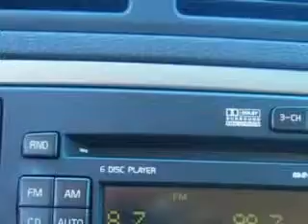2006 Volvo S60 R Fantasy Auto Sales Inc Phoenix, AZ 85020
Volvo S R Imagine driving this  Titanium Gray Metallic   Volvo S60 R 4 Dr Sedan AWD, equipped with a 5 Cylinder engine and an automatic transmission with 65,379 miles.
MILES: 65,379
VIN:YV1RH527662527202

9102 N. 7th Street